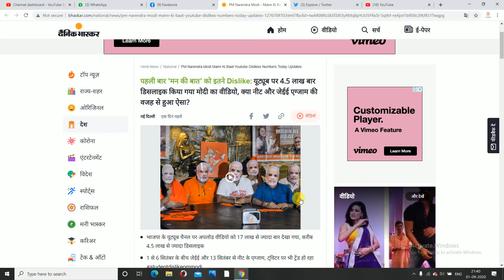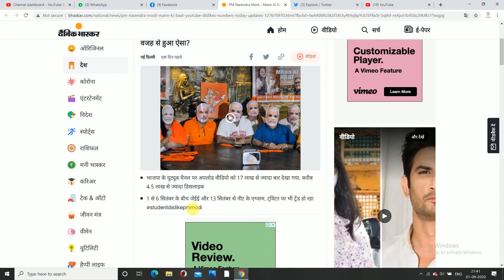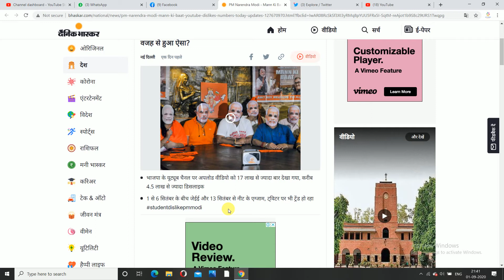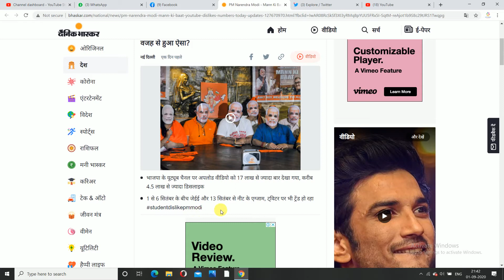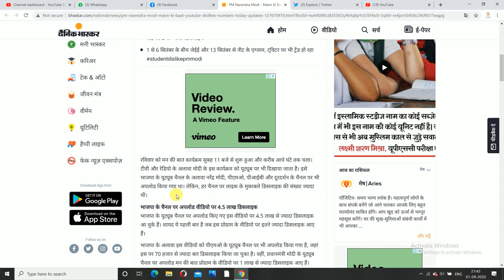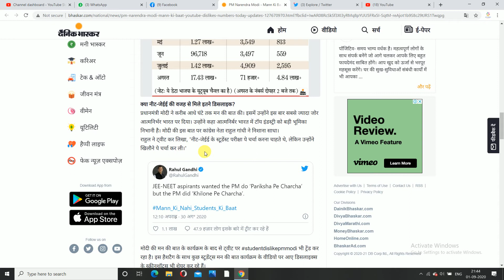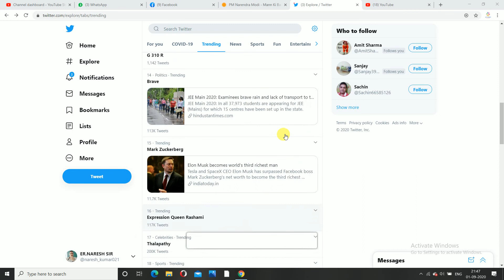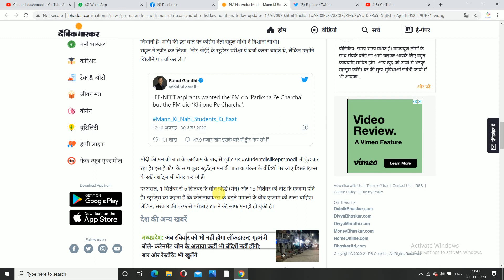SSC Railway Students का गुस्सा बाप रे बाप! Modi Ji सुनिए Mann Ki Baat | SSC Results पर Twitter मुहिम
twitter has#SpeakUpForSSCRailwayStudentstag:-

speakupforSSCRailwaystudensts is trending worldwide number 1 on Twitter, giving a message to Prime Minister Narendra Modi. SSC Railways Students launched a massive campaign on Twitter and appealed to the Modi government to declare SSC result and conduct exam for recruitment in Railways.